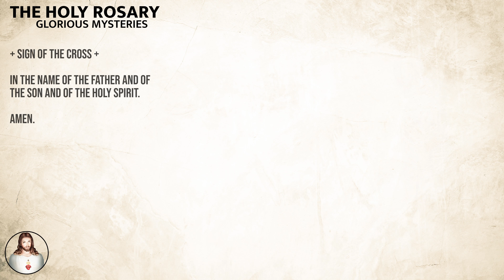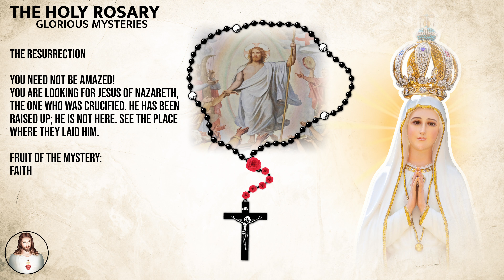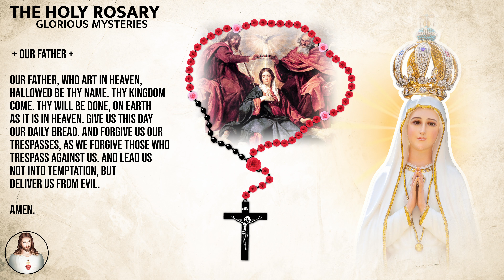TODAY HOLY ROSARY: GLORIOUS MYSTERIES, ROSARY SUNDAY 🌹 JULY 2, 2023 🌹 MY DAILY ROSARY & PRAYER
Join us to pray Glorious Mysteries on (Wednesday & Sunday) daily!

1st Glorious Mystery - The Resurrection - 2:38
2nd Glorious Mystery - The Ascension - 7:01
3rd Glorious Mystery - The Descent Of The Holy Spirit - 11:16
4th Glorious Mystery - Assumption - 15:35
5th Glorious Mystery - The Coronation - 20:00
+ Hail Holy Queen - 24:22
+ Rosary Prayer - 25:00
+ Saint Michael Prayer - 25:34